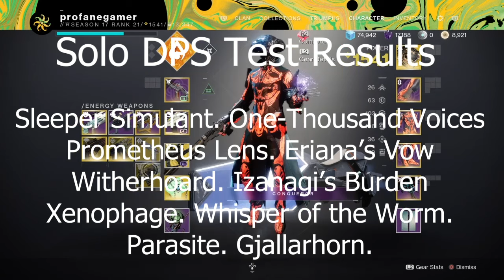BEST BOSS DPS IN SEASON OF THE HAUNTED! HIGHEST SOLO DAMAGE - SOLAR 3.0 META [DESTINY 2]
New DPS Meta in Season of the Haunted. Find out the Top Weapons in Season of the Haunted. Exotic DPS Test. DPS test in Season of the Haunted. Solar 3.0 builds and test. Best exotics for Solar 3.0 builds. Top DPS Weapons for Solo Players. Top DPS Weapons for Boss Damage!

Become a Channel Member and gain access to Exclusive Channel Content and stuff from Profane!

🎮 HELPFUL LINKS 🎮

⚜️If you would to help improve the quality of my gameplay you can directly support me through this link.⚜️

⚜️ Find Profane on Reddit ⚜️
Profanendobscene

⚜️ Find Profane on PSPN/PC ⚜️
Profanendobscene

⚜️Want to Collaborate or Reach out? Email⚜️

⚜️In Need of a Destiny 2 Clan? Join Profane Nation!⚜️